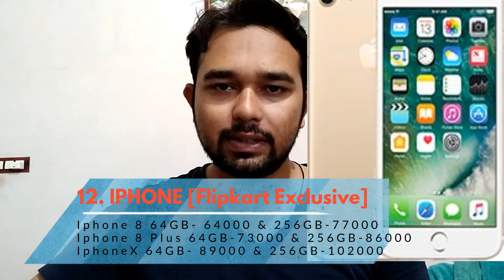Technovationz #4- Sharp's Bezel less phone,Huawei watch2, Nokia8, Xiaomi Fitness, VU TV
Hey there what is up guys mai hoon maqniyazi aur apke liye laaya hoon technology k latest updates. Hope U'll like it.